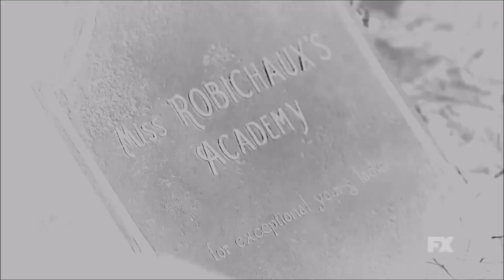American Horror Story Apocalypse Ending Explained: Episode 10: Apocalypse Then Story Recap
Read The AHS: Season 8: Episode 10: Apocalypse Then Ending Explained Breakdown

American Horror Story, Season 8, has finally come to a close with what is one of the most tied together seasons of a Television show ever. Episode 10, Apocalypse Then, finally brought everything full circle and throughout this video I will be discussing the ins and outs of the Season Finale.

There will of course be heavy spoilers so if you don’t want to know what happens then I suggest that you turn off now.

For every one else, Welcome to the channel, I’m Deffinition and I ruin it so you don’t have to.

Episode 10: Apocalypse Then Story Recap
By the end of Episode 8 we see that the Apocalypse has been reversed and the world has been saved. However, In doing so, a new Anti-Christ has been created that will undoubtedly play a huge part in Season 9.

Focusing on this season, there are several events that lead to the final timeline correction.

Thanks to a bunch of intriciately laced plans by Cordelia, both Coco and Mallory had their memories erased and were placed at outpost 3 to ensure that there were some Witches that still remained at the end of the Apocalypse. This allowed the Covent to remain dorment until necessary which is when they returned and bestowed power upon Mallory once more.

There’s some huge moments that follow which involve Cordelia sacrificing herself in order to revive Mallory who was stabbed to death by her now mutant ex boyfriend. This grants Mallory the power to travel back in time to the day that Michael aged 10 years overnight and stop him before he became unstoppable. It’s some terminator timeline fix that sees Constance kicking Michael out on the day that he killed a priest instead of sheltering and nuturing him. Michael, distraught that Constance has abandoned him, runs out into the street where he is hit by a car that has Mallory behind the wheel. If only Arnie had’ve done that we never would have gotten the terrible Terminator Genisys.

AHS Season 8: Ending Explained

Michael begged Constance to take him to the Murder House to die so that he is able to become an immortal ghost but she refuses this and tells him to go to hell which is when the character dies. It’s sort of the usual, would you go back in Time and Kill Hitler if you could debate and I’m glad that the creators of American Horror Story say ‘Yes, Yes I would’ pretty firmly with this twist.

Mallory then lets events play out as they normally would and returns to study as a student once more amongst the Witches. Because it’s now 2015, three years before the nuclear blast, Cordelia is still alive, as are the students who were slain by Michael in the future. With Mallory stopping the Apocalpuse, she is now on good terms with several underworld demons and manages to negotiate Misty’s revival. Mytrle however remains dead due to Cordelia never needing to ressurect her. Whilst some characters are at a loss, everything seems fine by the finish of the finale.

However, it’s not over yet and with time being reversed this also means that Emily and Tim were never poisoned by the apples that lead to their downfall. Whilst they seemed pretty unimportant to the overall storyline of Season 8, we do indeed learn that the creators may have further plans for them in Season 9. Tim, earlier in the show was haunted by mysterious whispers and the numbers 666 that appeared on his bathroom mirror. Now that the two are free of the Apocalypse, they meet and have a son named Devan who they come home to one day and discover that he is just as evil as Michael was.

Outside, the sky turns and Anton LaVey and his Church of Satan cardinals arrive at the house to state that this is the day that they’ve been waiting for. Eagle eye viewers will recognise this phrase for when they did the same thing to Michael in the altered timeline and it hints that things are still going to go ahead with a new anti christ. As Michael stated, The Prophecy is inevitable, and it seems like Satan has a plan for every scenario.

The Show Doesn’t Make Sense?

Whilst some of the events now could not happen the way that they were meant to, including a vast majority of Hotel. We can assume that these events may have played out similarly due to